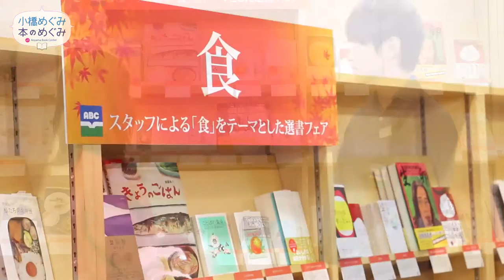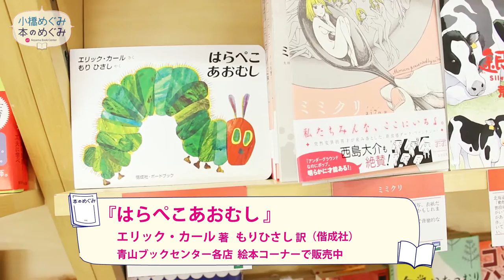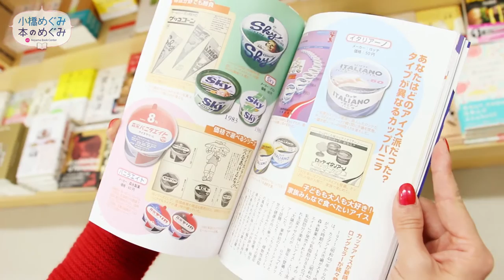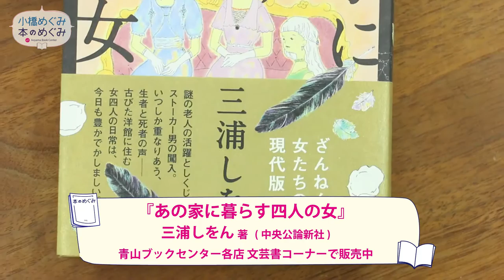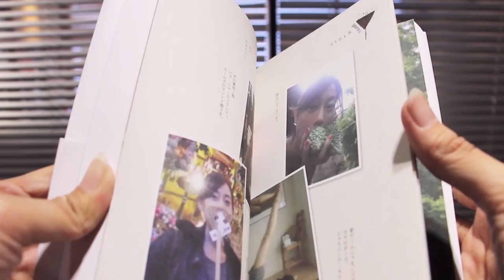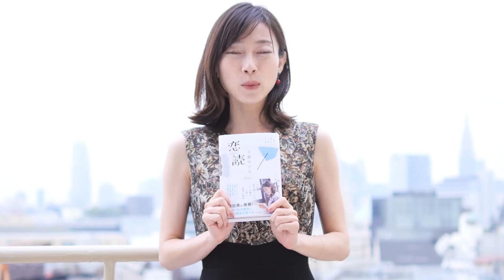小橋めぐみの 本のめぐみ第11回 ミランダ・ジュライ著 『あなたを選んでくれるもの』/三浦しをん著『あの家に暮らす四人の女』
読書家の女優、小橋めぐみが、青山ブックセンター本店の書店員、山下さんとおすすめの­­本をご紹介­します。本屋さんから毎月お届けする本のめぐみを、どうぞゆるりとご堪­能­ください。

第11回は、ミランダ・ジュライ著、岸本佐知子 訳『あなたを選んでくれるもの』(新潮クレストブック)、 三浦しをん 著『あの家に暮らす四人の女』(中央公論新社)です。

１０:００ ～ ２２:００　無休
東京都渋谷区神宮前5-53-67
コスモス青山ガーデンフロア (B2F)
表参道駅B2出口　徒歩7分
渋谷駅 (東口 / 宮益坂側)　徒歩13分

・小橋めぐみ
東京都出身。女優。
主な作品にドラマ「新・天までとどけ」シリーズ、
「徳川慶喜」、「サイレントプア」、
映画「踊る大捜査線 THE FINAL 新たなる希望」（監督：本広克行）、「遺体 明日への十日間」（監督：君塚良一）などがある。TBS ゴールデン「狩矢警部」シリーズ、
NHK 土曜ドラマ「ダークスーツ」レギュラー。
本を読むことが何より好きで、読書感想や日々を綴るオフィシャルブログは好評を得てい­­­る。

『恋読 本に恋した２年９ヶ月』
本を愛する女優、小橋めぐみによる初の読書エッセイ集。海外ミステリからキャラクター小説まで、読書家の著者がときめく本との出逢い、日々の出来事などを綴った約三年分の読書日記を一冊にまとめました。